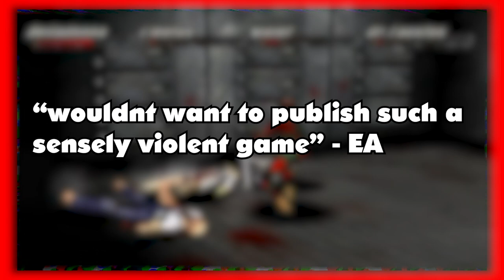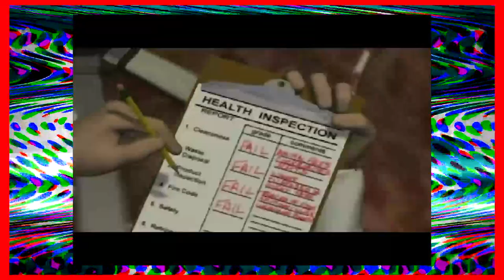The EA PS1 Fighting Game That Never Was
EA electronicarts videoessay lostmedia (tags)Thrill Killthrill kill gameplaythrill kill ps1thrill kill ps1 reviewthrill kill reviewthrill kill unreleasedthrill kill psx reviewunreleased gamesthrill kill fatalitiesEa gameselectronic artsea sportsBLXSTVERSEEA SPORTsFighting gamesVideo essaybanned ps1 gamesplaystationbanned playstation gamesFighting Games